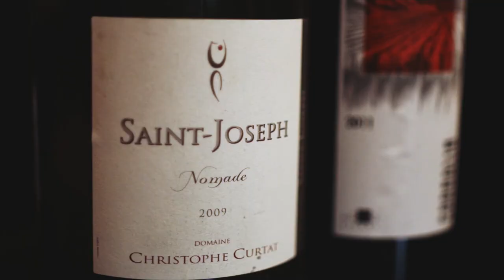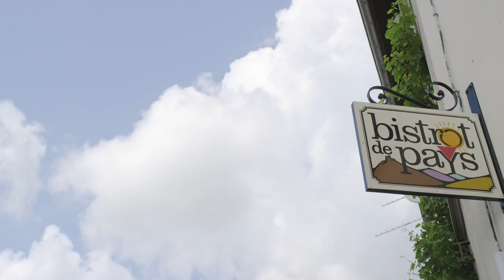BIENVENUE EN FRANCE - AUVERGNE-RHÔNE-ALPES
Fondée en 1988, Destination Régions est la fédération française des organismes régionaux de tourisme.

Elle regroupe en son sein les organismes régionaux de tourisme (comités régionaux de tourisme et directions « tourisme » des agences de développement économique).

Retrouvez, dans cette playlist, les images qui inspireront, en 2018, vos visites au coeur des plus beaux paysages de France.

Instragram : @francediplo